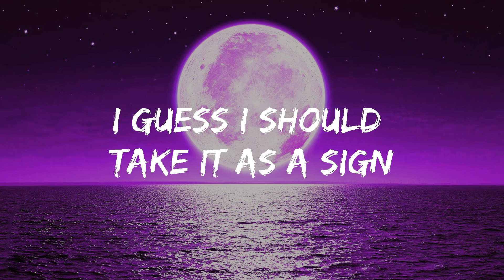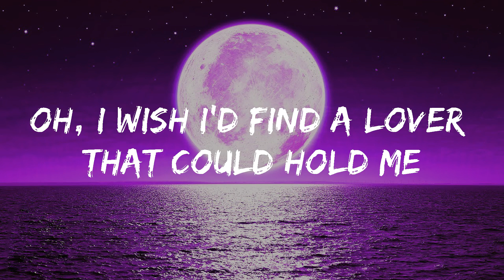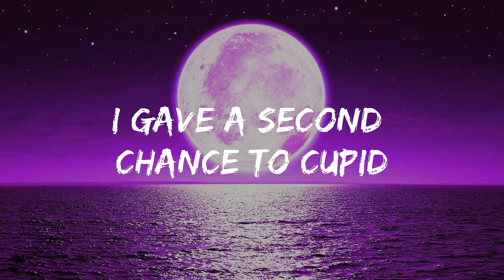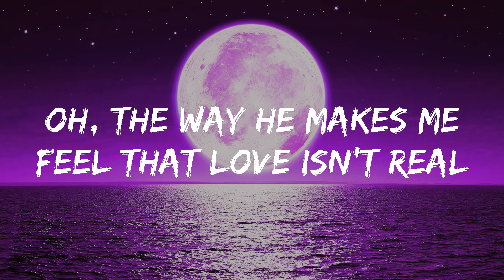FIFTY FIFTY - Cupid (Twin Version) (Lyrics) | Music 2023 New Songs - Hot 100 This Week